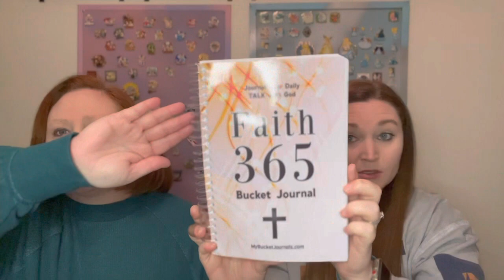What Did We Get For Christmas? | Our Christmas Haul | Disney Christmas Gifts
What did we get for Christmas? Check out a few of our favorite items from Christmas 2022.